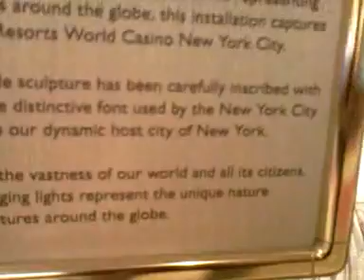Light of Nations